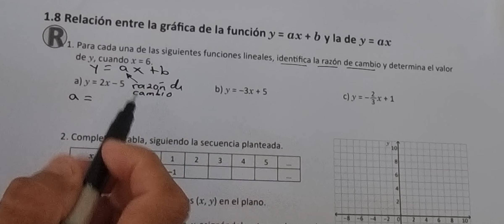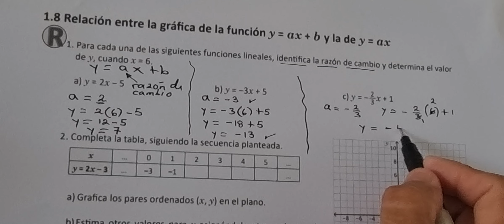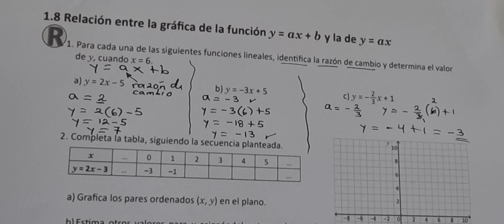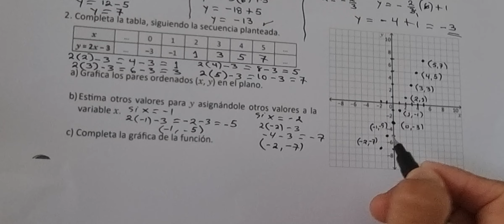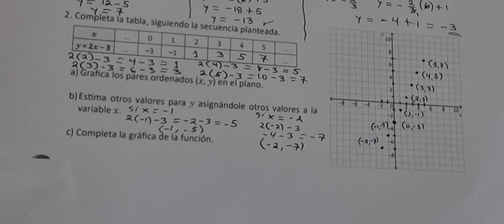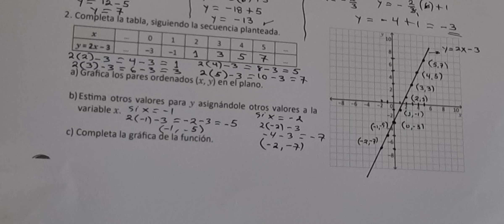1.8 Relación entre la gráfica de la función y = ax + b y la de y = ax (Cuaderno de ejer Recuerda)